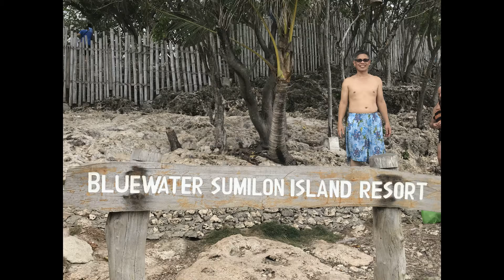CEBU-ISLAND HOPPING-VLOG141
ENJOYING THE PARADISE OF ISLAND HOOPING IN CEBU THE PHILIPPINES